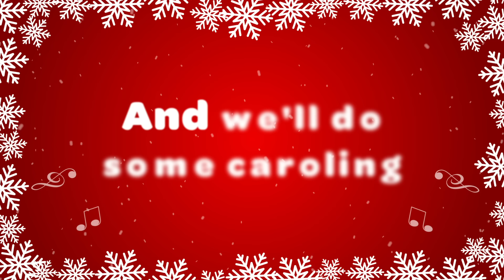Rockin' Around the Christmas Tree with Lyrics 🎄 Christmas Love to Sing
Rockin Around the Christmas Tree is one of the best and classic Christmas songs - Christmas sing and dance along is a must! A Merry Christmas happy mood guaranteed!

Brenda Lee made Rockin Around the Christmas Tree popular. We hope you will love our Christmas Love to Sing version and video capturing the happy Christmas sing along and Christmas dance along vibes 🎵🎄

Rocking Around The Christmas Tree Published by St Nicholas Licensed Courtesy of peermusic Written by Johnny Marks